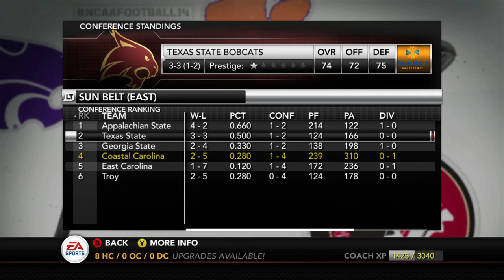VS THE #2 RANKED DEFENSE!! - NCAA Football 14 Dynasty | Coastal - Ep 27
We are back with some Coastal Carolina Dynasty here on the channel and in this episode we are going up against a top 5 defense and the Appalachian State Mountaineers.  This is going to be a tough game on the road, as the rest of our division continues to lose to start the season, so can we keep hope alive and start winning and perhaps steal away our division?

Difficulty: Heisman

Sliders - User:
RB Ability - 15
Interceptions - 15
Rush Defense - 0
Tackling - 50

Sliders - CPU :
RB Ability - 95
Interceptions - 50
Rush Defense - 100
Tackling - 80

It was announced in the late 1990s that CCU would establish a football squad in the coming years. The Coastal Carolina Chanticleers football program played its inaugural season in 2003 on campus at Brooks Stadium. The team's first coach was David Bennett, who held the position from the team's inception until December 9, 2011. The university named Joe Moglia, former CEO of TD Ameritrade, as its new head coach on December 20, 2011.

In the program's short history, the team has defeated such traditional Football Championship Subdivision (FCS) powers as James Madison University (ranked No. 1 at the time), Furman University, Wofford College, and the University of Montana. The program has won seven Big South Conference championships and has had several former players enter professional NFL careers.

In 2006, the Chanticleers made school history when the team received its first FCS playoff berth, also the first playoff berth for the Big South Conference, losing a first-round contest to Appalachian State. Appalachian State would go on to win the FCS national championship that season.

In 2010, Coastal went to the playoffs for the second time after winning the Big South Championship (a three-way tie with Liberty and Stony Brook) and received the Big South's first ever automatic playoff bid. The Chanticleers returned to the playoffs in 2012 and 2013.On November 9, 2014, Coastal was ranked as the No. 1 team in the nation, a first for the school and the Big South Conference.

Coastal's primary football rivals in FCS play were Liberty and Charleston Southern.

The Chanticleers left the Big South Conference at the end of the 2015–16 school year and joined the Sun Belt Conference, initially as a non-football member. At that time, the football team began a two-year transition to the Football Bowl Subdivision (FBS).[7] The first season of the transition in 2016 was spent as an FCS independent; the Chanticleers officially joined Sun Belt football July 1, 2017, with full bowl eligibility following in 2018.

Their primary Sun Belt rivals will be Appalachian State and Georgia Southern.